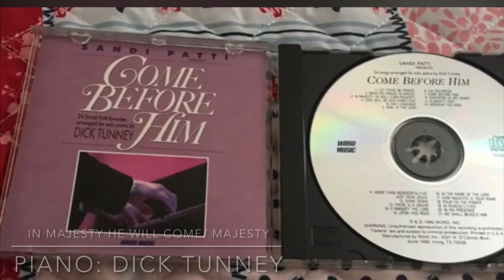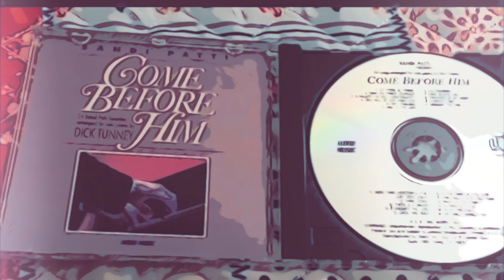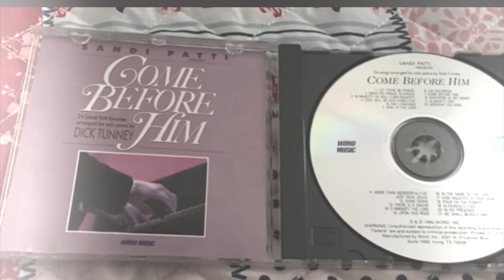In Majesty He will come/Majesty- piano solo by Dick Tunney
From Sandi Patti Presents: Come Before Him - 24 Sandi Patti favorites arrangement for solo piano by Dick Tunney (1990).